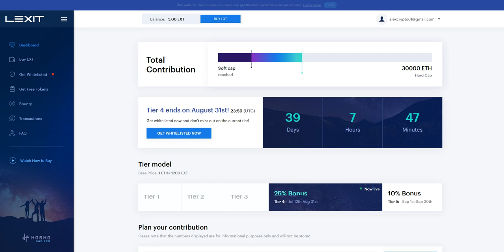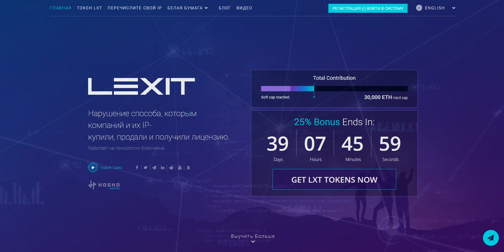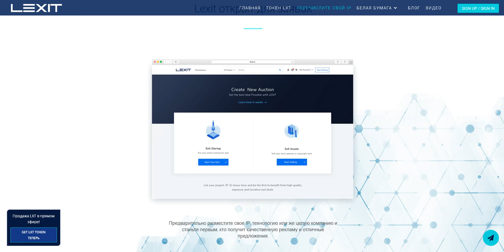LEXIT. Обзор ICO. Часть 1.